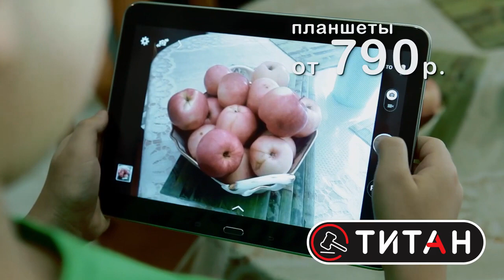Обзор аварий Таксист въехал в березу в Нововятске Место происшествия 21 05 2020